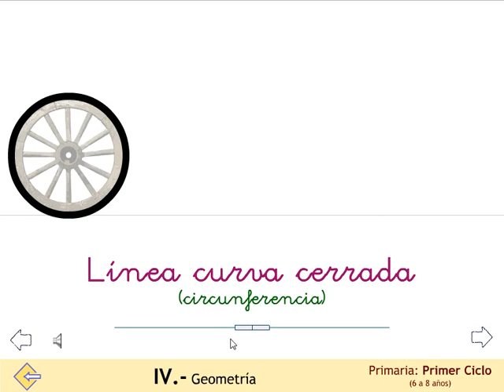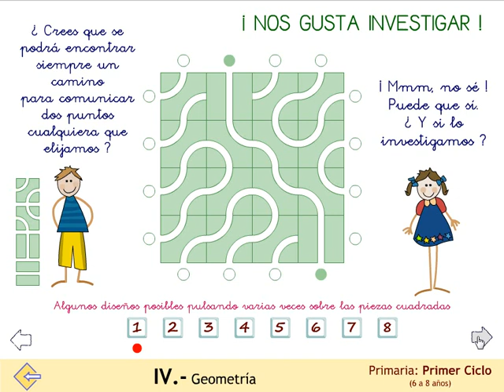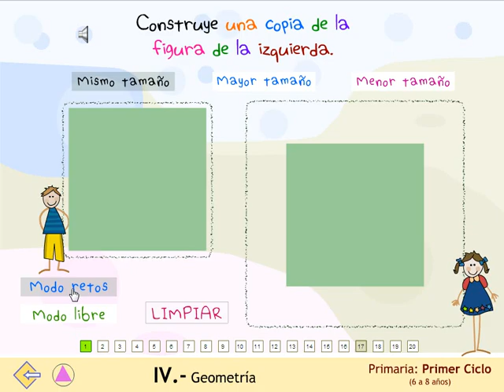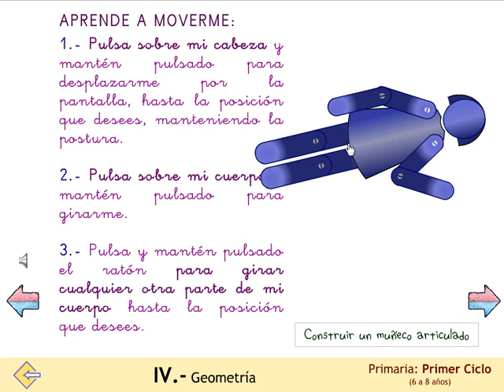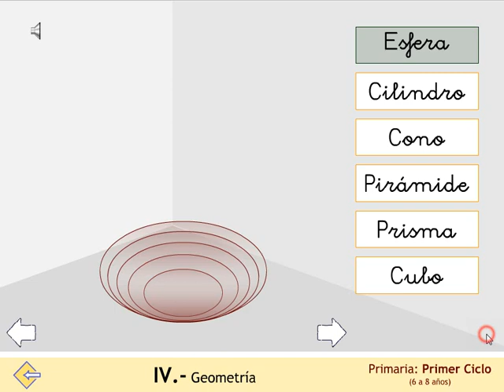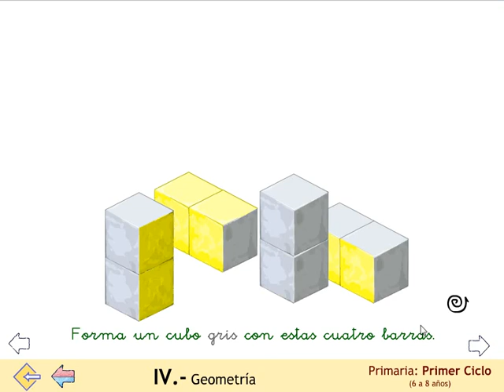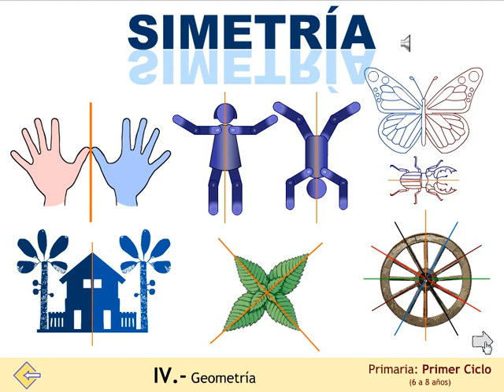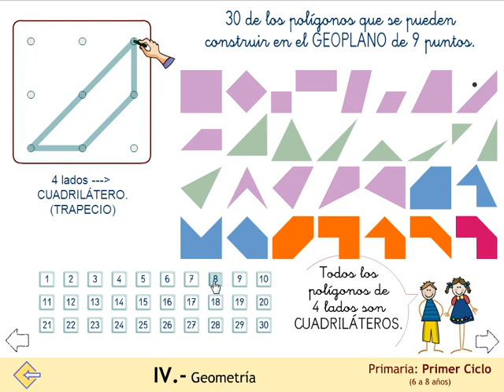Matemáticas. Geometria. 1º ciclo de Primaria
Matemáticas, geometría y creatividad en la escuela.
Presentación rápida de las aplicaciones digitales interactivas del proyecto MATE.TIC.TAC para el bloque de "Geometría" en el ciclo 1º de Primaria.